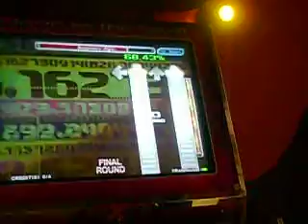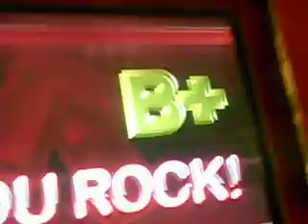Orochimaru's Theme [Kanji666]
I edited a chart i had for a long time so it would be more paddable. still pretty damn hard though. 240 bpm, difficulty of a 15.